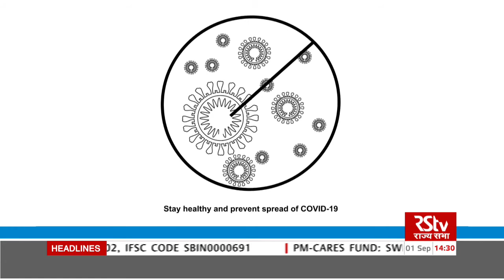Rajya Sabha Question Hour: Ep - 242 (Eng)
Anchor: KRITI MISHRA, RAJAT KAIN
Guest: KC RAMAMURTHY, MP, BJP